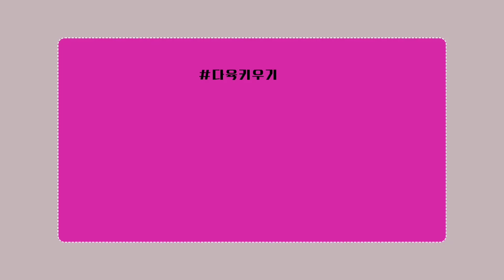전품목20%할인쎄일!! 묵은군생다육/착한국민다육등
안사산 화수분다육
오시는길~안산시 중앙대로160
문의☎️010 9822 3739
방문,택배가능 합니다.